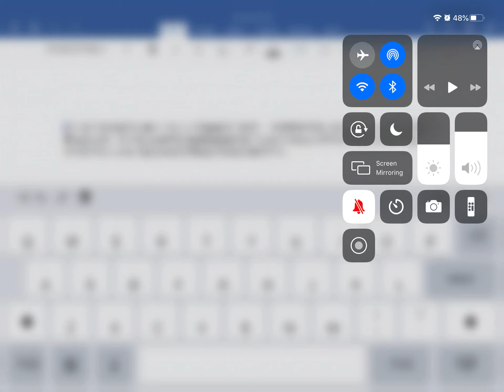哥哥写的最古怪的事情 😱 🇨🇳🇨🇳 INSANE